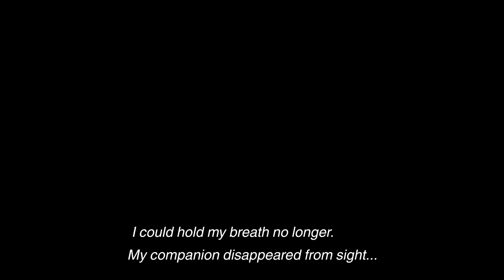The Last Guardian - The Nest and The Cage (Part 1)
The Last Guardian is an action-adventure video game developed by genDESIGN and SIE Japan Studio and published by Sony Interactive Entertainment exclusive to the PlayStation 4 console.

The story is framed as a flashback narrative told by an older man recounting his experience as a young boy meeting a giant, feathered creature, resembling a griffin, named Trico. In the flashback's present, the boy has been kidnapped "under mysterious circumstances" and taken to a large expansive castle. The boy wakes to find tattoos on his body he did not have before being kidnapped. The boy finds a way to escape captivity, and encounters the weakened creature Trico. Trico is chained up, with numerous spears stuck in its body, and its wings too injured to allow it to fly. The boy helps to remove the weapons, release the chain, and feed the starving creature. Though Trico is initially hostile to him, the creature slowly starts to accept the boy's care and guidance. Together the two work to escape, avoiding or attacking guards that patrol the castle seeking to recapture them. Much of the game is set around the developing friendship between the boy and Trico.